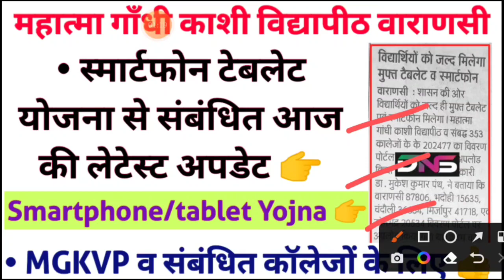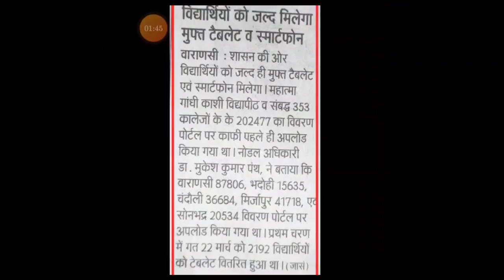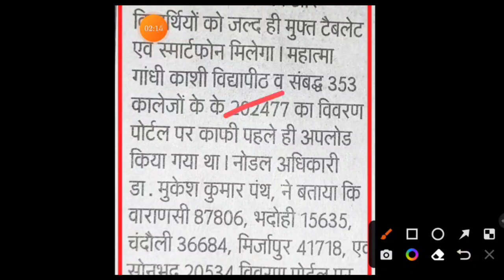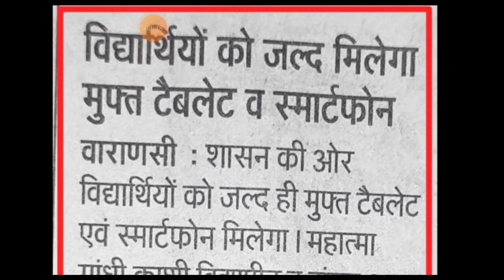MGKVP || स्मार्टफोन टेबलेट योजना से संबंधित आज की लेटेस्ट अपडेट || Upgovernment smartphone yojna